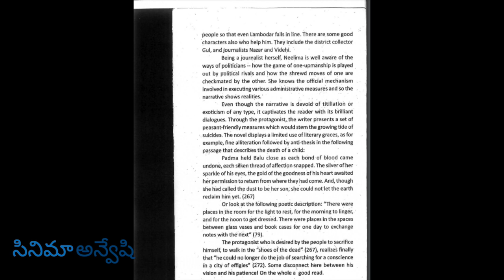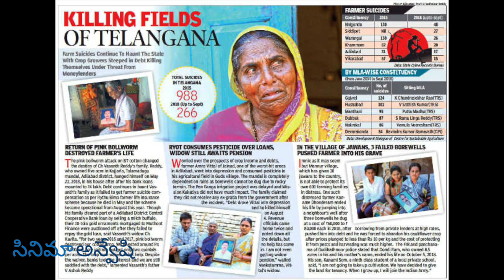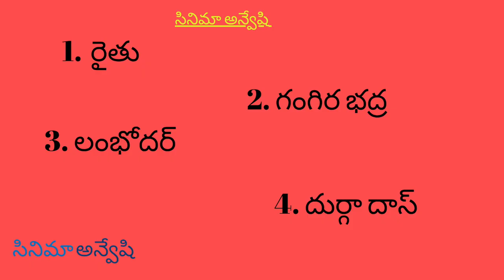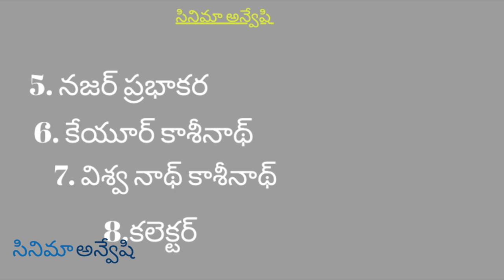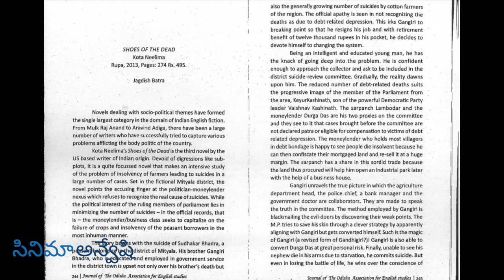Shoes of the dead Explained in telugu| Vetrimaaran | Thalapathy Vijay | Kota Neelima |cinema anveshi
Hi All,

Welcome to cinema anveshi channel... heres the story of Shoes of the dead explained in teluug written by kota neelime which is going to directed by Vetrimaran he narrated a script to Thalapathy
Vijay and waiting for his answer,
Kota Neelima explores the dire lives of the stricken farmers of India who struggle with poverty, famine, drought, crop failures and debt and calls attention to the needs  of Indian farmers’ woeful lives.

షూస్ అఫ్ ది డెడ్ రచయిత కోట నీలిమ మన తెలుగు వారే రచించటం గమనర్హం. ఈ కథ అంత సాధారణ రైతు జీవితం ఎలా ఉంటుంది ... వాళ్ళు పడే కష్టాలు అలాగే మన దేశంలో రాజకేయాల వల్ల రైతు జీవితం ఎలా ఉంటుంది ఒక రైతు ప్రయాణం ఎక్కడ దాక ముగుస్తుంది అని ఆవేదనతో రచించారు .. ఈ కథను హక్కులను వెట్రిమారన్ కొన్నారారట ... అలాగే తలపతి విజయ్ కు కథ వినిపించారట.. అతని సమాధానం కోసం అందరు ఆసక్తిగ ఎదురు చూస్తున్నారు ..

వీడియో నచ్చితే ఛానల్ ని సబ్స్క్రయిబ్ చేయండి ధన్యవాదాలు ..!